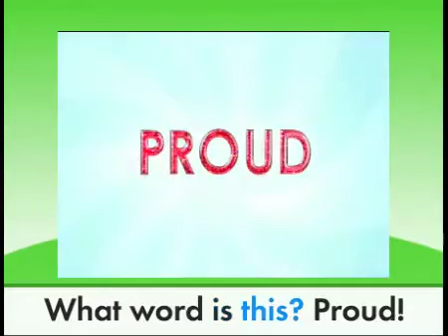Super Why Vocabulary Vocabulary Proud